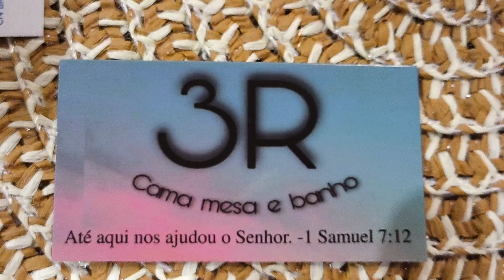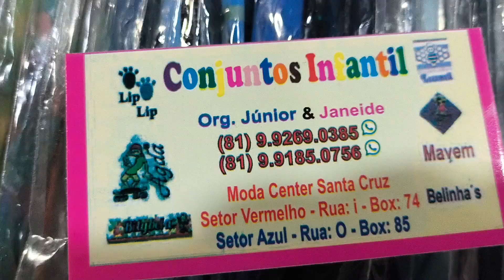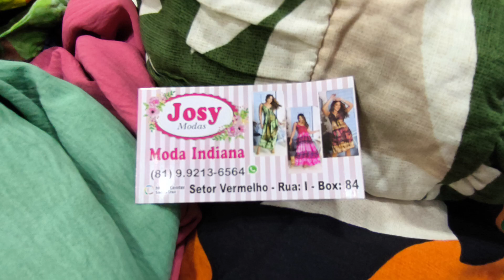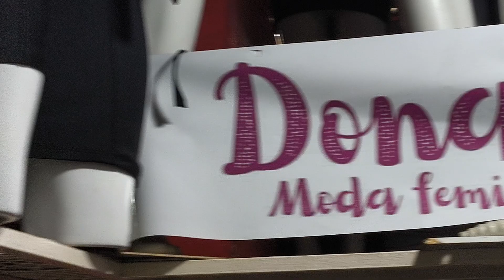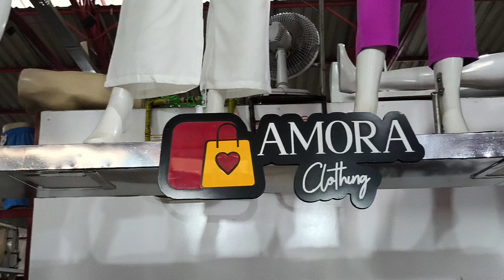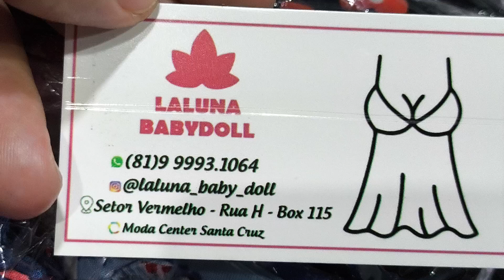Tuor Pelo Moda Center Santa Cruz 19/07/2024